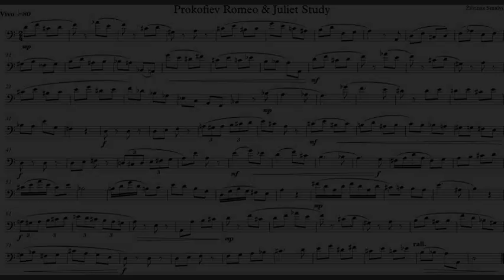Ž. Smalys - Prokofiev Romeo & Juliet Study for bassoon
Žilvinas Smalys - Prokofiev ballet "Romeo & Juliet" Study for bassoon
Written and recorded on 30th April 2020